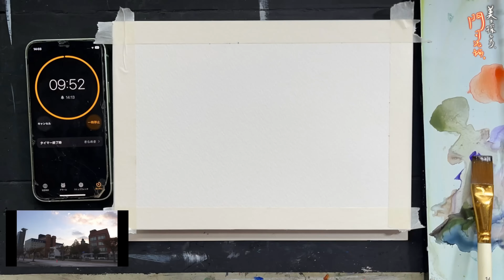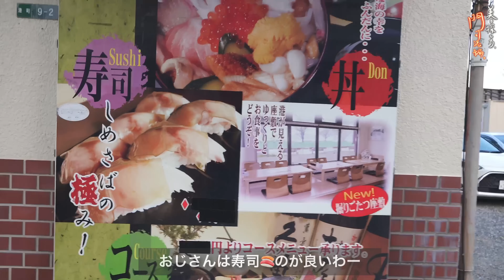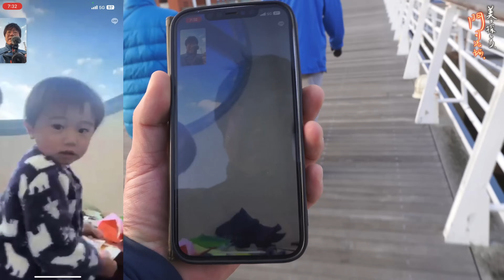【構図がわかる！】美の探し方【門司港編】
その他「美の探し方」は
【美の探し方】日常に美を見つけ出してモチーフを探してみよう！[How to find beauty] find beauty in daily life and search for motifs!

🦖【美の探し方2】滝の描き方。大好評につき第二弾！自然のBGMもお楽しみください！

2023年12月7日21日
2024年1月4日18日
2024年2月1日15日
2024年3月7日21日
2024年4月4日18日
2024年5月 2日16日
2024年6月 6日20日
2024年7月 4日18日
2024年8月 1日15日
2024年9月 5日19日
2024年10月 3日17日

1.名前やペンネームなどを記載。匿名希望も大丈夫です。

2.タイトル

3.画材、サイズ

4.その作品への想い

5.追伸(動画内で読まなくて良いものなど)

6.最後に必ず作品写真添付確認を！！